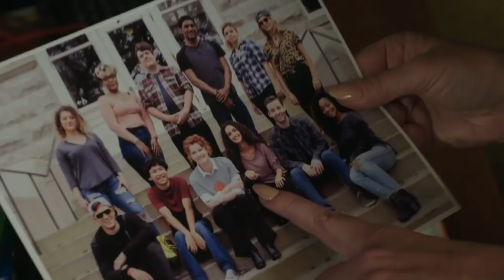NCIS New Orleans 5x07 Sneak Peek 2 "Sheepdogs"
A DEADLY CAR EXPLOSION IN THE FRENCH QUARTER IGNITES AN INVESTIGATION INTO A STUDENT PROTEST ORGANIZATION, ON “NCIS: NEW ORLEANS,” TUESDAY, NOV. 13

“Sheepdogs” – Following a deadly car explosion in the French Quarter, the NCIS team interrogates a professor and former member of a student protest organization. Also, Tammy discovers a secret about Hannah’s personal life, on NCIS: NEW ORLEANS, Tuesday, Nov. 13 (10:00-11:00 PM, ET/PT) on the CBS Television Network.

CHEAT TWEET: A deadly car explosion in the French Quarter ignites an @NCISNewOrleans investigation into a student protest organization, and Tammy discovers a secret about Hannah 11/13 10pm

REGULAR CAST:
Scott Bakula (Special Agent Dwayne Pride)
Lucas Black (Special Agent Christopher Lasalle)
Vanessa Ferlito (Special Agent Tammy Gregorio)
Necar Zadegan (Special Agent Hannah Khoury)
Rob Kerkovich (Forensic Agent Sebastian Lund)
Daryl “Chill” Mitchell (Investigative Computer Specialist Patton Plame)
CCH Pounder (Dr. Loretta Wade)

GUEST CAST:
Medalion Rahimi (Yasmin Hendricks)
Rebecca Wisocky (Bernadine Caldwell)
Emonie Ellison (Student #2)
Mary Peyton Hodge (Daughter)
Murtaza Ghulam-Ali (Student #1)
Ryan Anthony Williams (Seaman Kyle Jones)
Teddy Newberry Cole (Freddy)

WRITTEN BY: Brooke Roberts
DIRECTED BY: Michael Zinberg